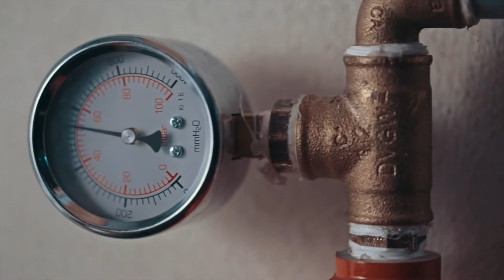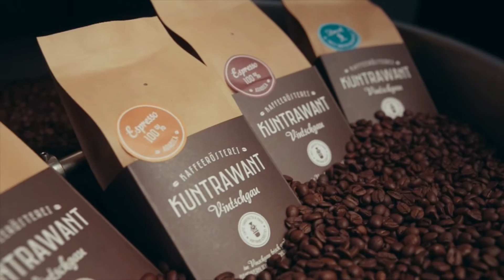Kuntrawant Coffee Roastery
Our little roasting facility got its name from KUNTRAWANT, which is old Venostan Valley dialect and means "smuggling" / "contraband", derived from the Italian "contrabbando". Once coffee was smuggled from Switzerland into Italy. Today we roast first-class beans into high-quality handmade coffee by the use of the traditional drum roasting method at the foot of Mount Ortler.